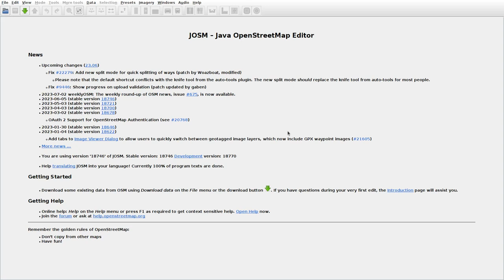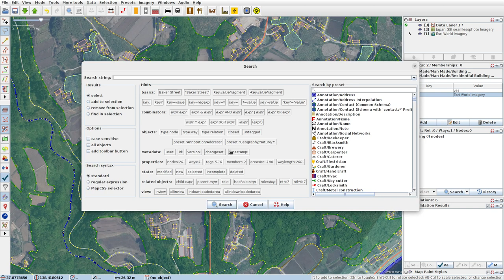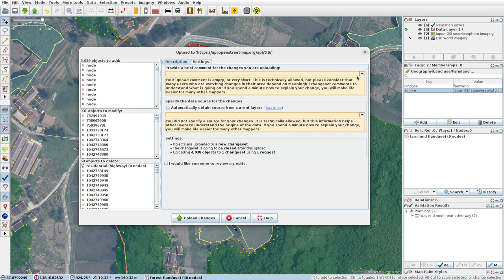JOSMrec1568 2023 07 06